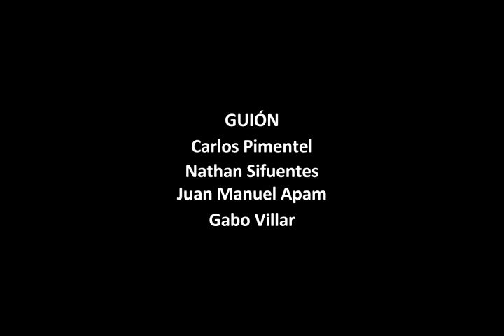KN DEPORTES wb 04